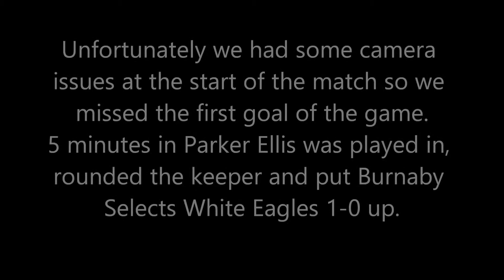Burnaby Selects White Eagles 3 - 3 BB5 United CCB (VMSL Premier 2021/22)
Highlights from the entertaining 3-3 draw between Burnaby Selects White Eagles and BB5 United CCB in opening weekend action from the Vancouver Men's Soccer League (VMSL).